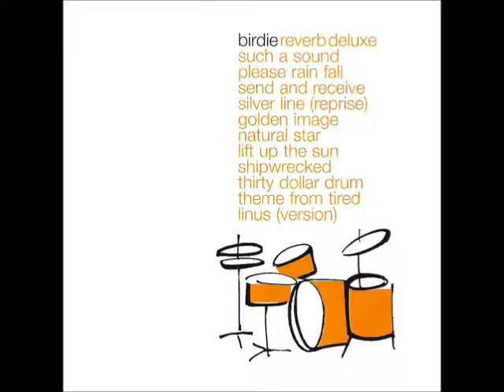Birdie - Shipwrecked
Birdie's cover of East Village's Shipwrecked. From the rarities compilation Reverb Deluxe (2000)